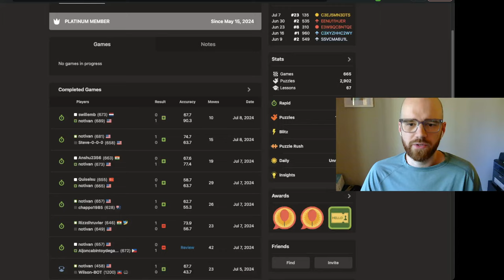Road to 1000 elo | Day 2 | Game 1